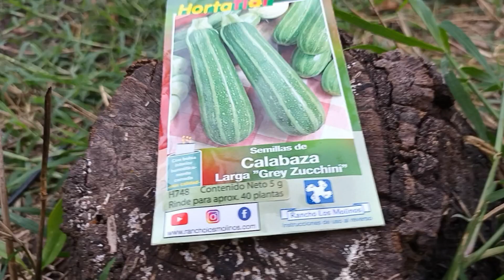Sembrando sembrar calabacin, EP #1 Cultivando sano | La Parcela De Abel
En este video te muestro como siembro calabacines en el huerto